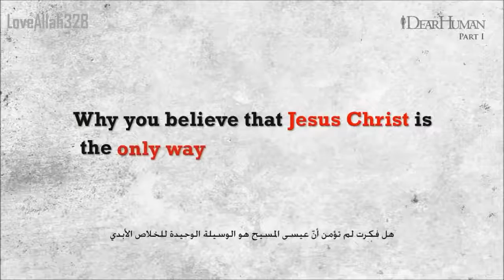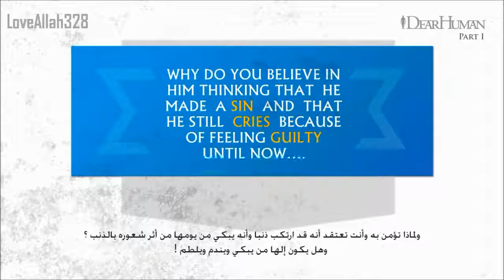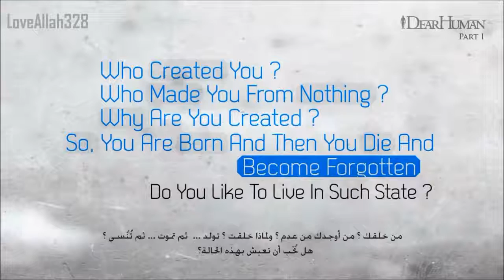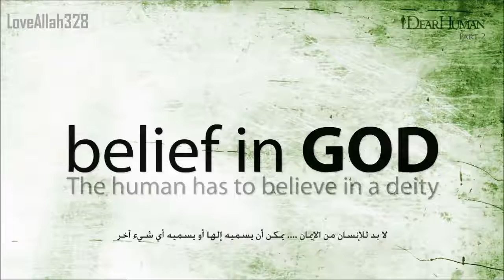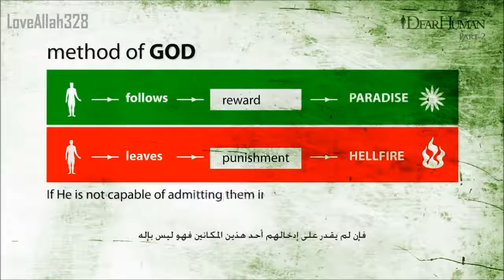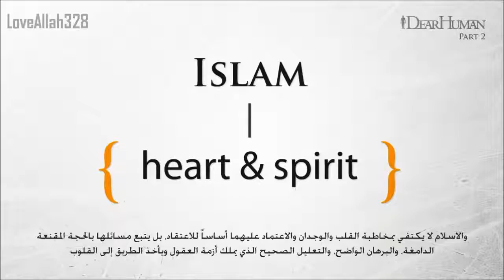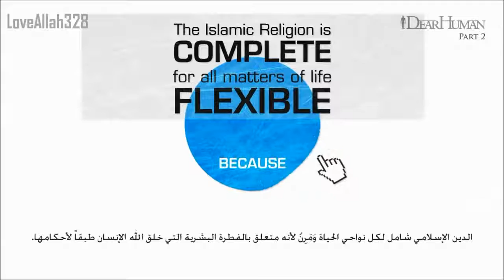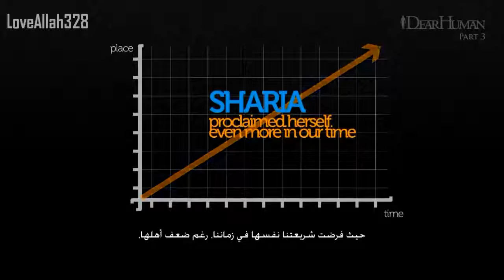Islam - The True Religion Of God?